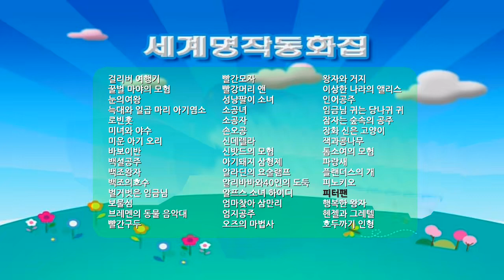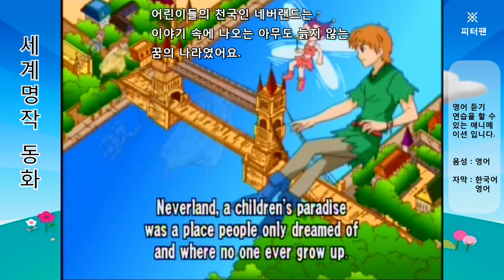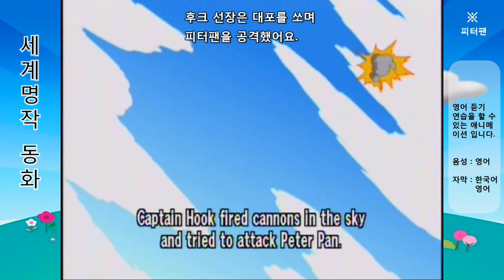Peter Pan Cartoon animation, Sub_Korean, English_피터팬_영어어듣기 세계명작동화 영문자막 한글자막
세계명작동화를 보면서 내용은 원어민 음성으로 듣고 한글과 영문 자막을 동시에 확인하면서 감상하실 수 있습니다.

* Peter Pan 피터팬

12분 내외의 길지 않은 내용으로 아이들에게도 성인들에게도 접근하기 쉬운 듣기 연습이 될것입니다.